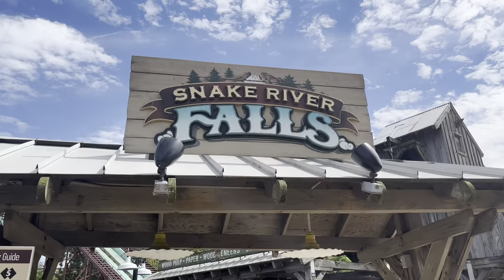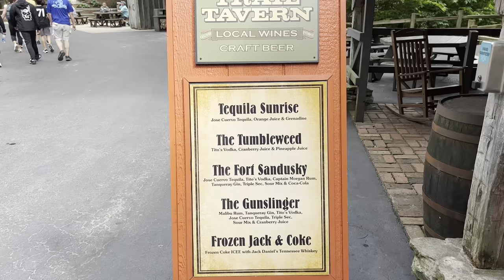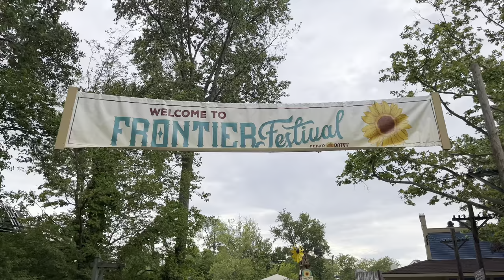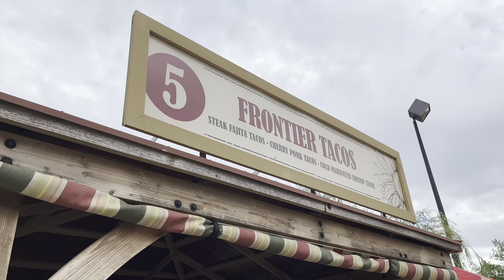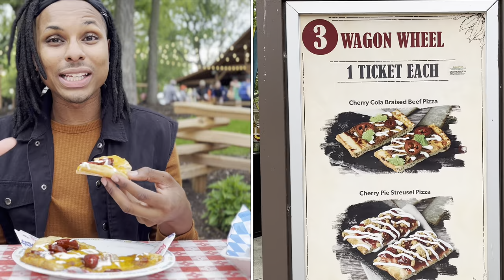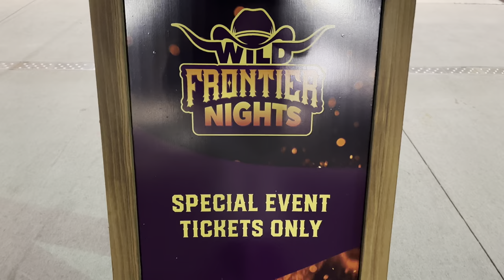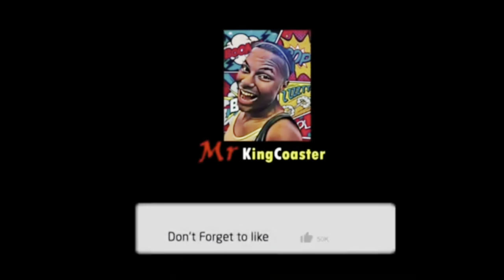New at Cedar Point - Vlog/ Frontier Festival / Wild Frontier Nights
Cedar Point invited us to the first ever Creator Day!

On this visit we were able to experience the all new Wild Frontier Nights and Frontier Festival!